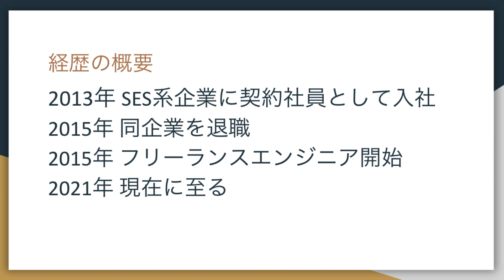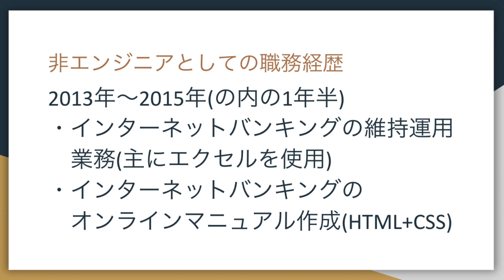僕がフリーランスエンジニアになるまでの経歴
リクエストにお答えしました。